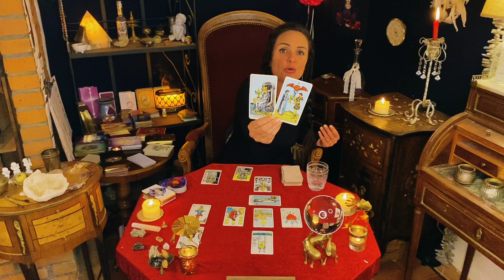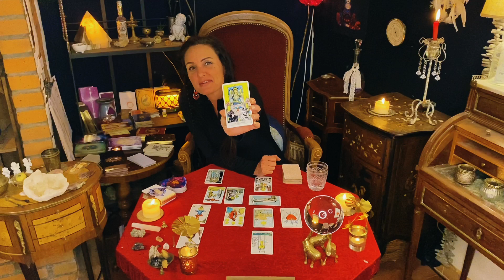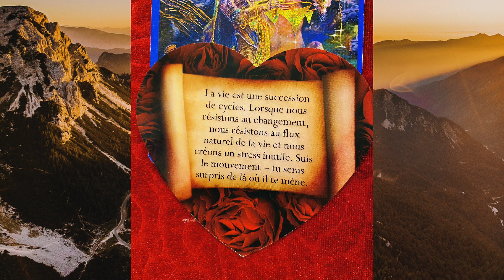Verseaux-Mai 2023. L'acceptation est la clé. Pas d'intérêt à changer ce qui est hors contrôle.✨🙏✨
Bienvenus à toutes et à tous sur cette chaine,
Je m'appelle Nathanaëlle, "Ennaë", et je vous propose ici, des guidances quotidiennes de Tarologie et de Cartomancie, également ici de la musique avec des clips de mes chansons que je compose pour mon prochain album.
J'ai choisi de jouxter les deux chaines, n'en faire qu'une, dans une démarche de complémentarité et aussi de simplicité.

Si vous souhaitez aller plus loin, je propose des séances personnalisées de Tarologie, si vous désirez une consultation en privé, n'hésitez-pas à me contacter ici:

La musique de cette vidéo est une composition de 7Weeks :
Titre "Idols" lyrics : Bernard / Cantin-Gaucher.

Les Animaux Guide de Catherine Sorolla que j'ai utilisé dans ce tirage :

Prière de protection: Que toutes pensées, paroles ou énergies toxiques ou négatives et malveillantes vis-à-vis de cette chaine, de moi-même, de son contenu, ou vis-à-vis des abonnés de la Chaine "les Tarots d'Ennaë" soit transmutés en paix et lumière et renvoyés dans tous les univers, d'âme et d'amour, ici et maintenant.
Bises étoilées Nathanaëlle